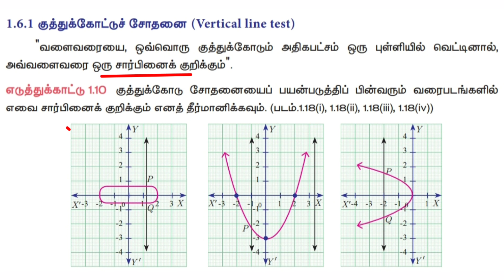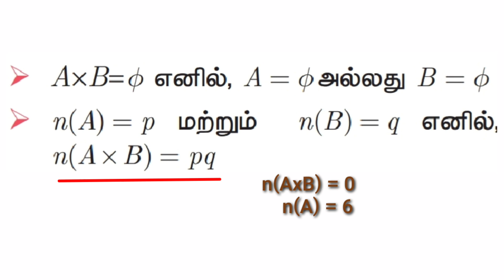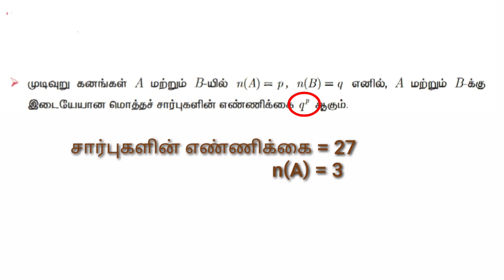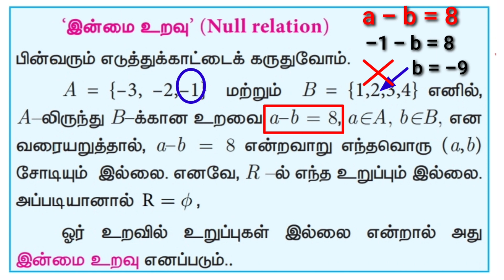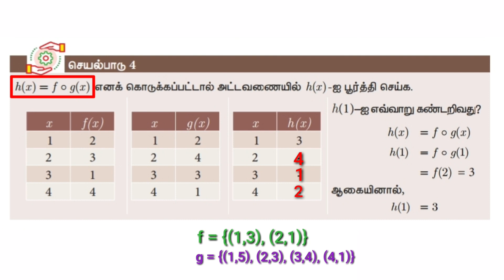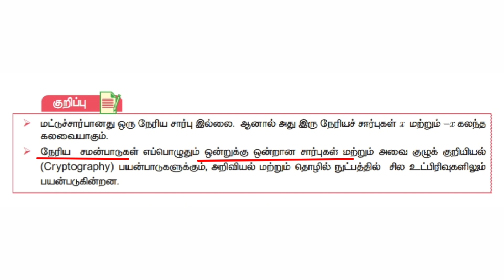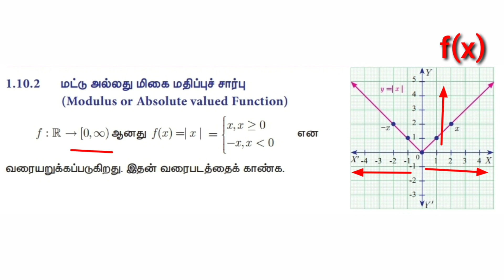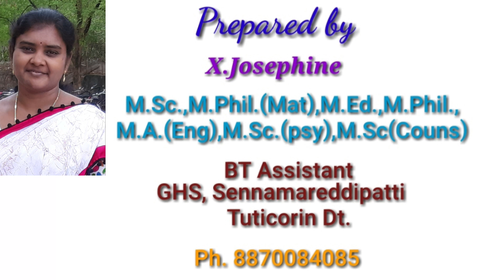Chap-1 Creative Questions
Useful tips to attend Creative Questions